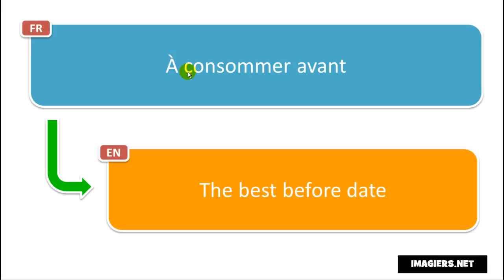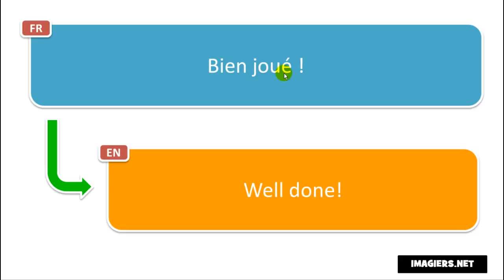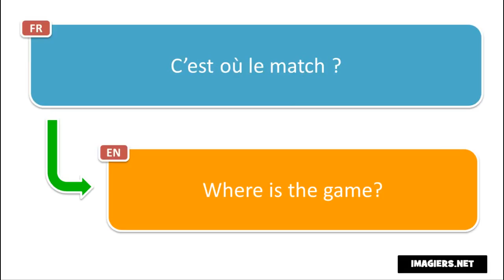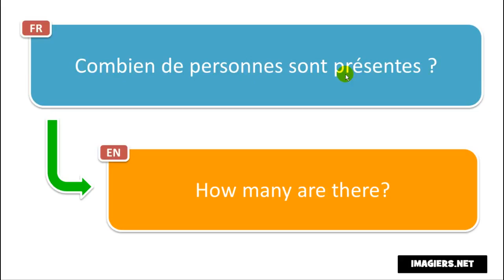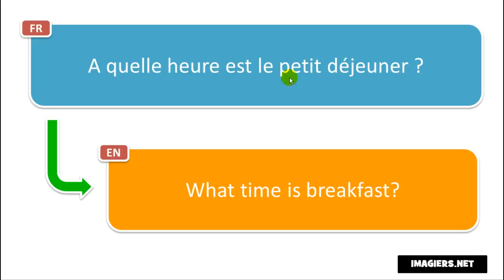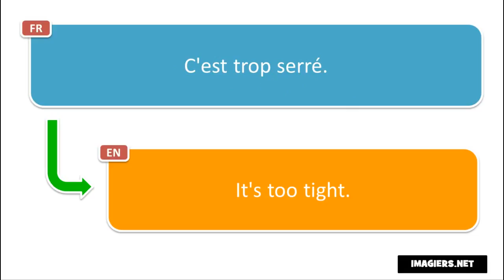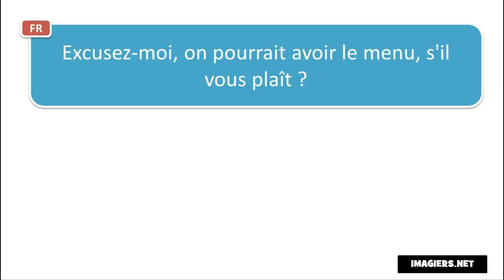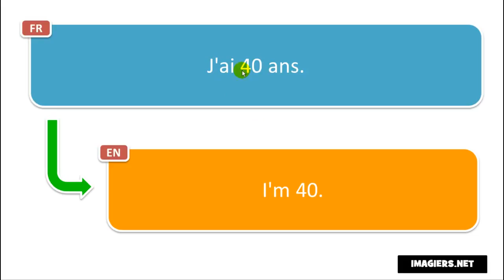រៀនភាសាបារាំង # 130 phrases et mots en français